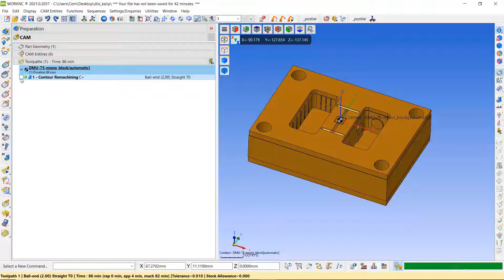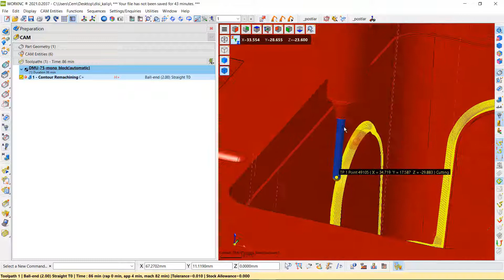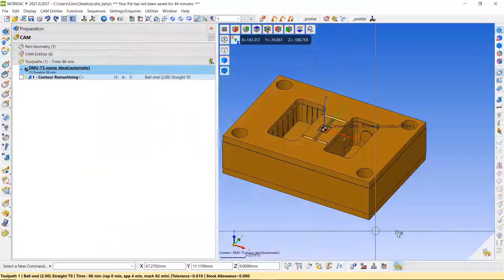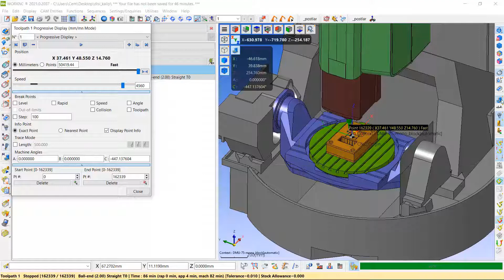WORKNC AUTO5 - KÖŞE TOPLAMA | Metropolsoft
Bu videoda WORKNC'de 5 eksen köşe toplama işlemini gösterdik.
Bu şekilde 5 eksen tezgahınız ile tam uyumlu takım yolları oluşturabilirsiniz.